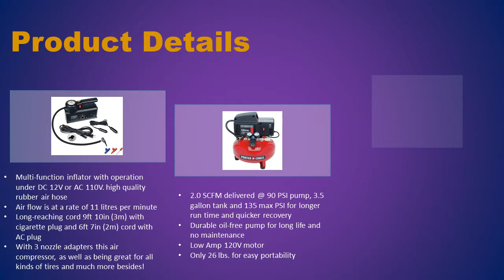Most Helpful Air Compressor 2015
# DEWALT DWFP55126 6-Gallon 165 PSI Pancake Compressor

Features
165 max PSI 6.0 gallon tank (22.7 L) and 2.6 SCFM delivered at 90 PSI pump
High efficiency motor for easy start up in cold weather or extension cord application. [14 ga or larger, 50 ft. (15.2 m) or less]
75.5 dBA noise level for a quiet work setting
High flow regulator and couplers to maximize air tool performance

# PORTER-CABLE PCFP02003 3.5-Gallon 135 PSI Pancake Compressor

Features
2.0 SCFM delivered @ 90 PSI pump, 3.5 gallon tank and 135 max PSI for longer run time and quicker recovery
Durable oil-free pump for long life and no maintenance
Low Amp 120V motor
Only 26 lbs. for easy portability
# Kensun AC (Home 110V)/ DC (12V Car) Portable Air Compressor Tire Inflator

Features
Multi-function inflator with operation under DC 12V or AC 110V. Pumps up to 40 PSI (gauge measures to 250 PSI)
21.7in (55cm) high quality rubber air hose
Air flow is at a rate of 11 litres per minute
Long-reaching cord 9ft 10in (3m) with cigarette plug and 6ft 7in (2m) cord with AC plug